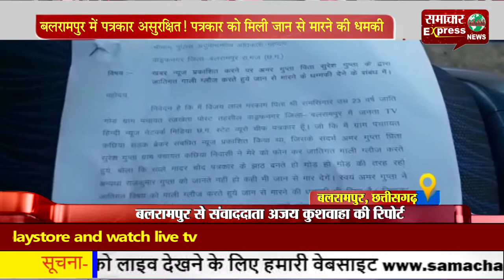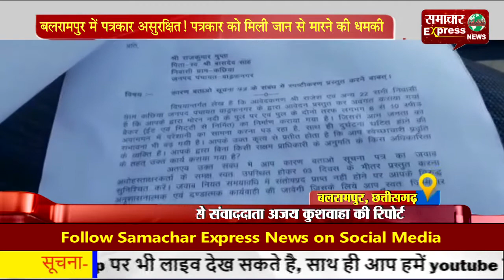बलरामपुर में पत्रकार असुरक्षित! पत्रकार को मिली जान से मारने की धमकी